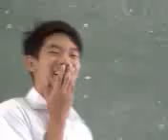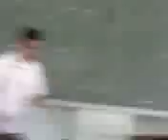science week-green team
..gnun pdin po kxuu part two n to